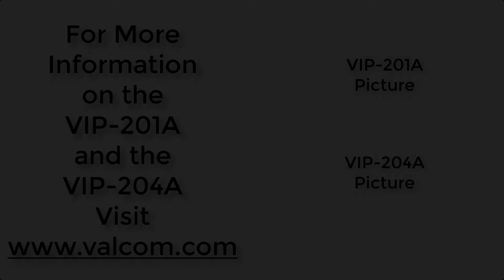Valcom SIP Server Overview VIP-201A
A discussion about the capabilities of Valcom's flexible SIP server.